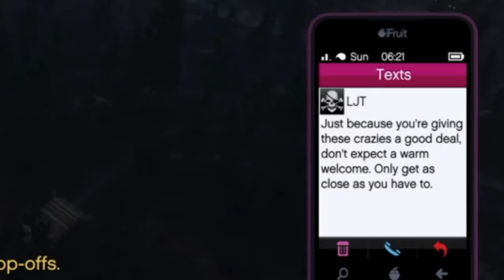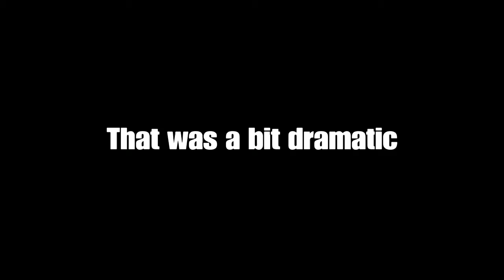Driving is hard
I can't tell who's worse: the AI or the players

Oh yeah it's both

Also Zero Two is cute